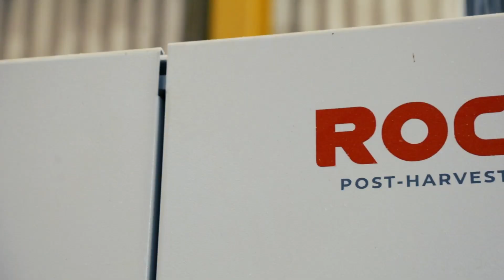TOMRA 5S Advanced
Con su enfoque en el funcionamiento higiénico, la TOMRA 5S Advanced ofrece una limpieza y sanitización sin herramientas, así como áreas de contacto seguras para alimentos. ¡Tu tranquilidad y la calidad de tus productos están garantizadas!

Es la solución definitiva para llevar tu negocio al siguiente nivel. ¡Visita nuestra pagina para conocer más detalles!